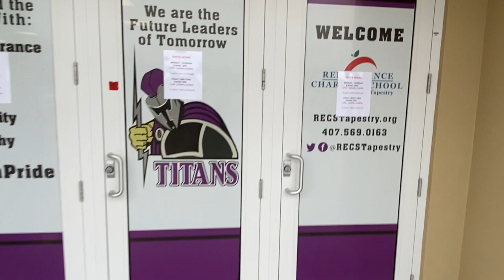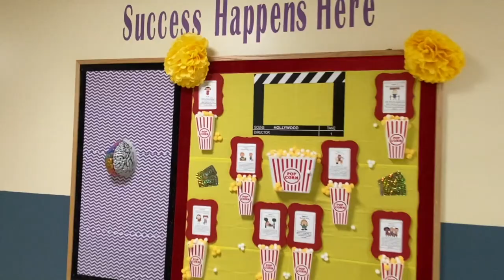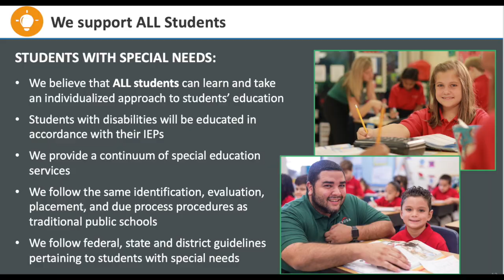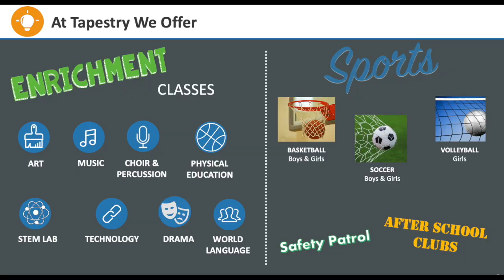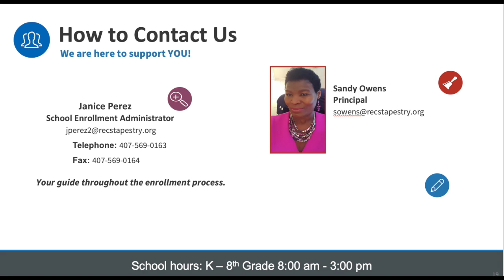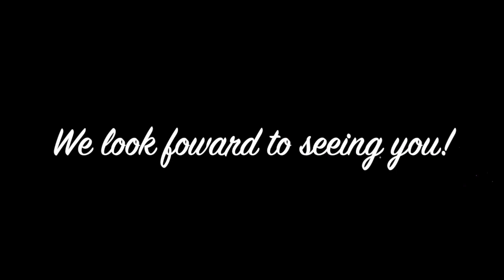Renaissance Charter School at Tapestry School Tour